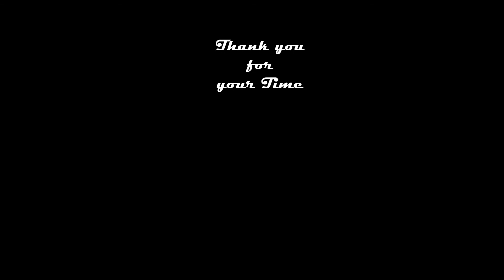Sorry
by Dergraue